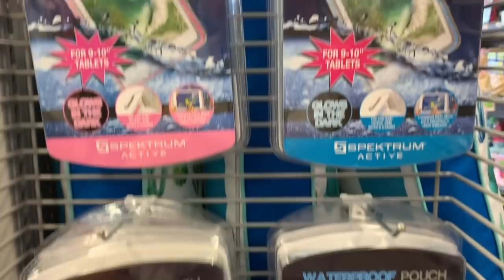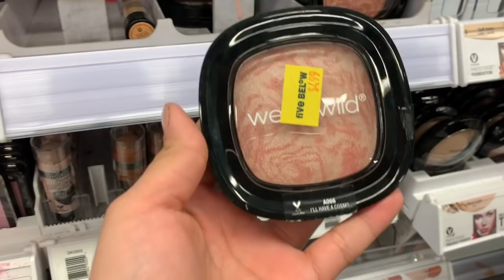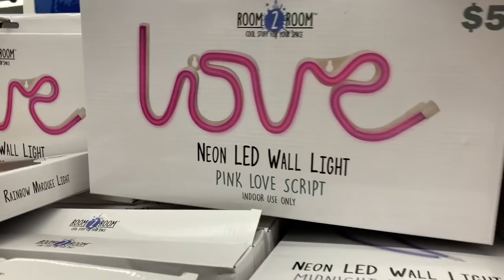Una vuelta por FIVE BELOW $1-$5 maquillaje, ropa y decoración - Vale la pena?